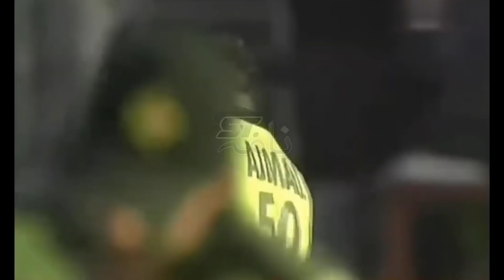14 Runs Needed In 5 Ball🔥🔥🔥| Thrilling Last Over Played Between Pakistan And South Africa| Pak Vs SA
This video on students nama is an epic example of the most thrilling match played between Pakistan and South Africa. Pakistan and South Africa have been tough opponents and this thrilling game played between Pakistan and South Africa is the perfect example of selling hot cakes.
     Pakistan Vs South Africa is most awaited match but the thrilling last over played between Pakistan and South Africa in a sensational match has caught attention of millions. A sensational match played between Pakistan and South Africa resulted in a thrilling last over between Pakistan and South Africa.

                                14 Runs Needed In 5 Ball🔥🔥🔥| Thrilling Last Over Played Between Pakistan And South Africa| Pak Vs SA

                 Pak Vs SA which can also be termed as Pakistan Vs South Africa is full of ups and downs but the way Pakistani Team played this match it totally justified the best match of Pakistani Team.
        If you are looking for thrilling last over played between Pakistan and South Africa, then you are the right place Pakistan and South Africa have played many thrilling matches but this match played between Pakistan and South Africa is at the top of list.